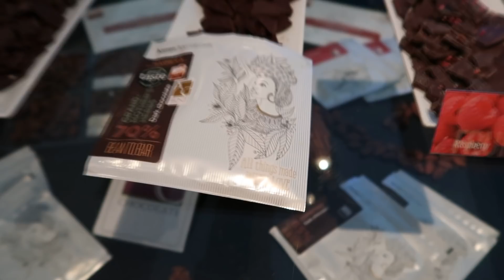CSUPA CSOKI! GYÁRLÁTOGATÁS, ÓRIÁSCSOKI, CSOKIFONDÜ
ÉTELEKKEL FOGLALKOZÓ VIDEÓK: